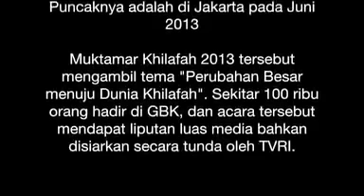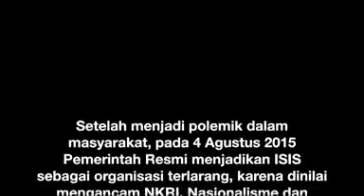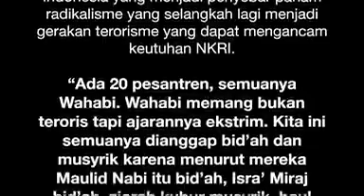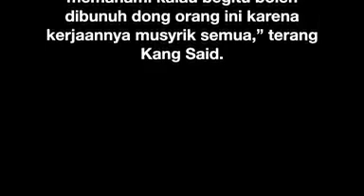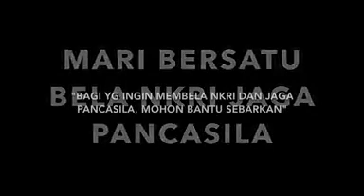HTI adalah ISIS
HTI adalah ISIS ,musnahkan HTI dan PKS, tenggelamka HTI DAN PKS ,..NKRI harga mati !!!